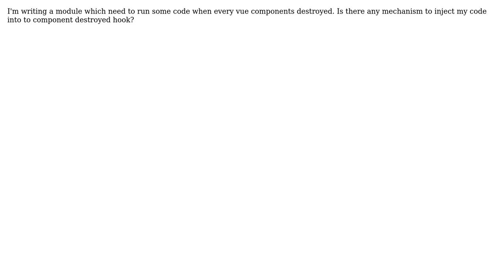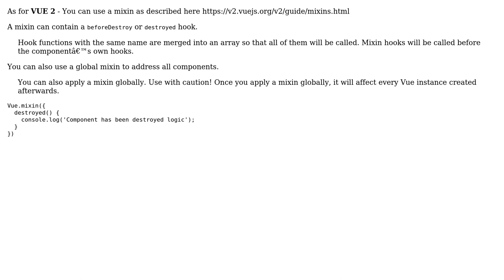Inject some logic into destroyed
With thanks & praise to God, and with thanks to the many people who have made this project possible! | Content (except music & images) licensed under CC BY-SA | Music | Images & others | With thanks to user lei li user Jan Madeyski and the Stack Exchange Network Trademarks are property of their respective owners. You are responsible for your own actions.